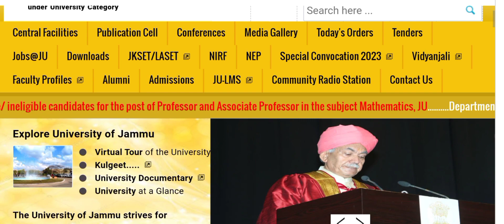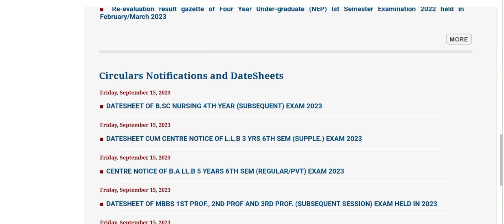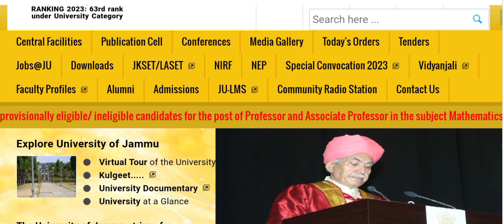5th & 6th sem Revaluation Result Update 2023 | New Update of Jammu University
5th & 6th sem Revaluation Result Update 2023 | New Update of Jammu University

Pg Admission Date Extend Video Link...